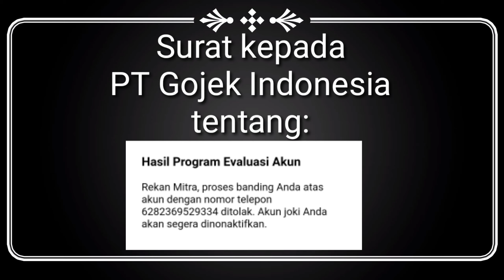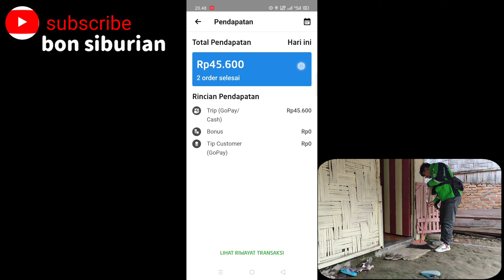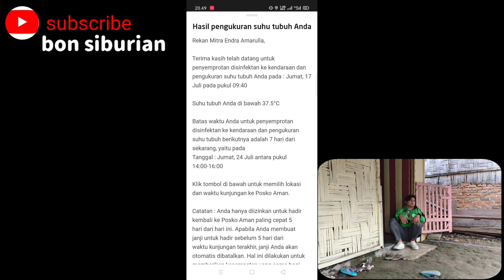Program evaluasi akun joki Gojek driver.akun joki dinonaktifkan akun pribadi tidak terbuka.sedihhh!!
Ini kisah nyata ..Sedih!!!evaluasi akun joki yg gagal paham.akun joki dinonaktifkan akun pribadi tidak terbuka.berani kan diri untuk banding supaya akun pribadi terbuka dan akun joki dinonaktifkan,ternyata malah akun pribadi tidak terbuka,akun joki di nonaktifkan,padahal saya bekerja sebagai driver Gojek sudah kerja menetap,bukan sampingan.akun pribadi pun di PM (putus mitra)diakibat kan karena sistem,bukan karena saya sengaja.dan saya tidak tau karena apa di PM.belom pernah Suspen 3 hari dan 7 hari,langsung putus mitra.alasannya cukup simple yaitu sistem mengatakan Ter INDIKASI MENJALANKAN ORDERAN FIKTIF, seandainya saya tahu itu orderan fiktif,saya pasti mengelak,tapi orderan mana itu,saya tidak tau.langsung di PM.dan saya banding,akhirnya di non aktifkan juga,,saya bekerja full di Gojek driver.program evaluasi akun joki Gojek driver.